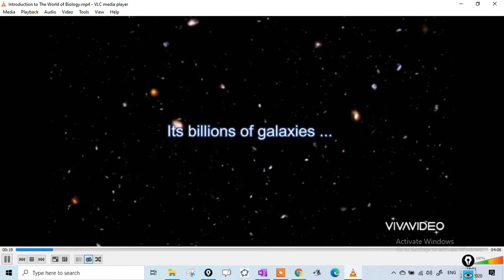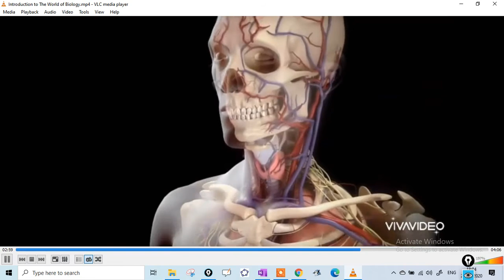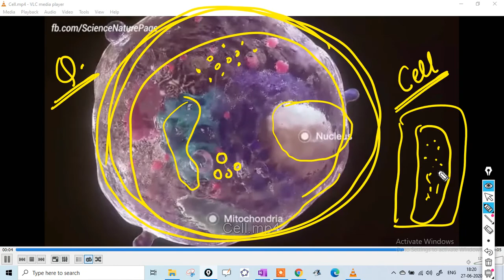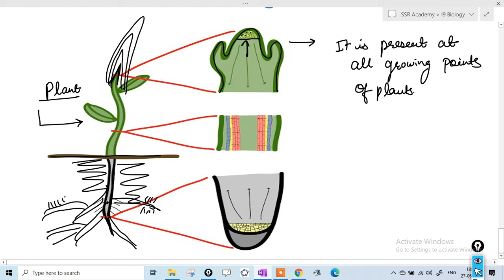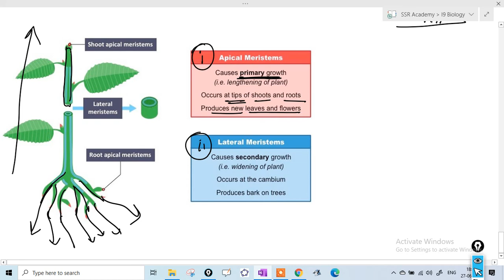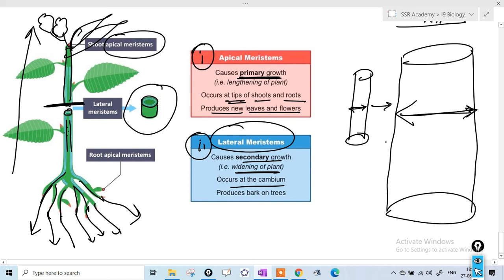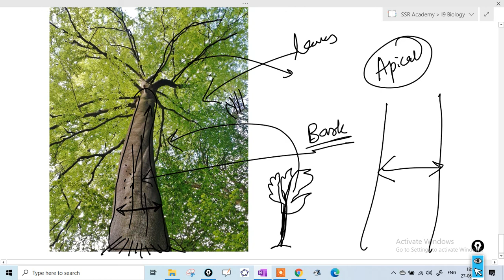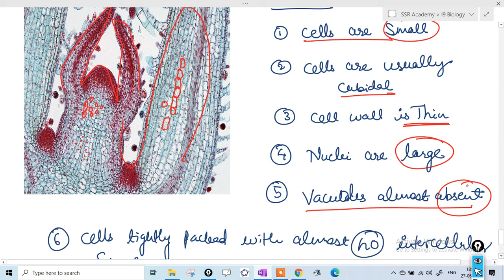Icse 9th - Plant and Animal Tissues Part 1